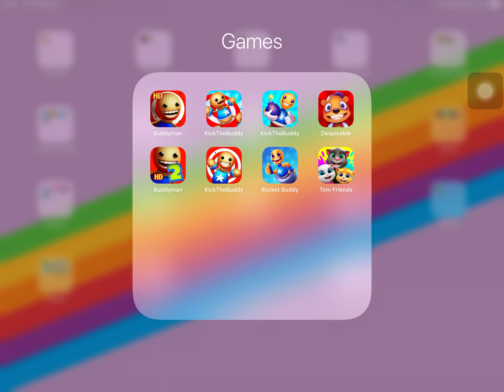Kick the Buddy vs Kick the Buddy Forever | New Buddyman vs Fun Liquids Weapons